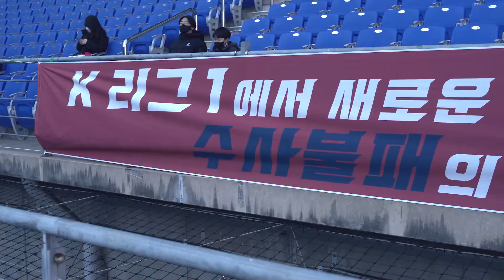[슈웅캠] 울산 원정 승점 1점 획득! 기분 좋은 출발!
🆚 울산현대
결과: 0-0 무

[홈개막 경기 안내]
⚽하나원큐 K리그1 2022 2R
🆚포항스틸러스전
📅2/27(일) 14시
🏟김천종합운동장
📺IB스포츠(U+tv 112번, 올레tv 53번, Btv 129번, sky life 210번)
📱네이버TV, 다음 카카오, 아프리카TV